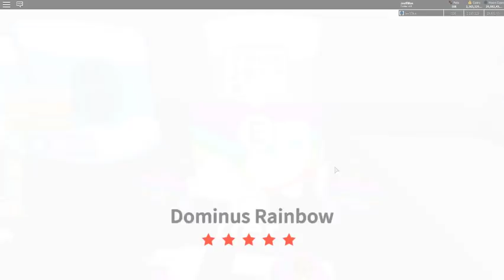GASTEI 12 BILHÕES NOS NOVOS OVOS E PEGUEI 63 DOMINUS LENDÁRIO NO PET SIMULATOR - ROBLOX